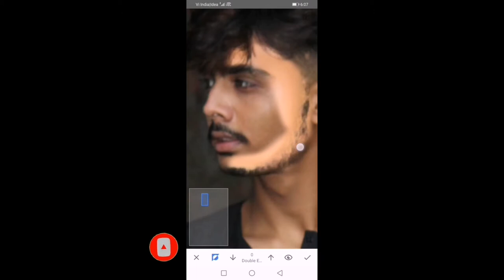Face Smooth and white kaise kare? Apna face smooth and white🤩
Today we have upload new video related to Autodesk photo editing

Smooth Face
Smooth Face skin
Smooth Face editing in  picsart
Smooth Face editing photoshop mobile
Smooth Face editing app
Tushar silawat
Tushar silawat tik tok
Tushar silawat tik tok status
Tushar silawat photo editing
Lightroom presets
Rohit zinjurke
Rohit zinjurke photo editing
Tushar silawat new tik tok
Photo editing background
Photo editing
Taukeer Editz
Instagram photo editing
Rohit zinjurke tik tok status
How to edit photos like Rohit zinjurke
Rohit zinjurke tik tok
Rohit zinjurke Vlog
Jigar vandarvala
PicsArt editing
Tushar silawat diwali video
Presets lightroom mobile
New presets for lightroom